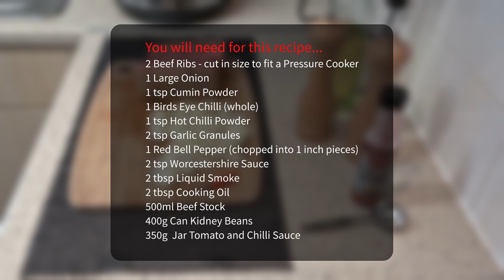Special Beef Rib Chilli (Chili) Con Carne | Instant Pot recipe.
Hi, and welcome to another recipe in my series of quick ‘Easy 4 One’ meals. In this video, I'll be showing you how I cook my Special Beef Rib Chilli (Chili) Con Carne - using an Instant Pot pressure cooker. ENJOY!

I hope you enjoy this recipe and have fun cooking it yourself.